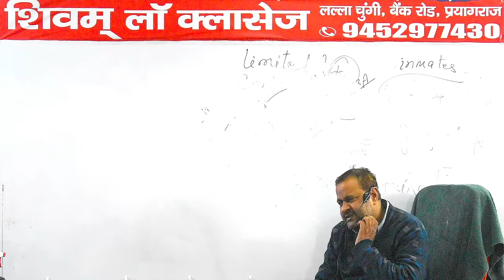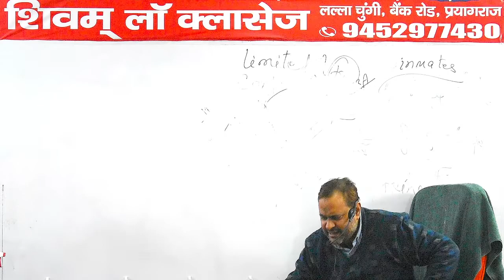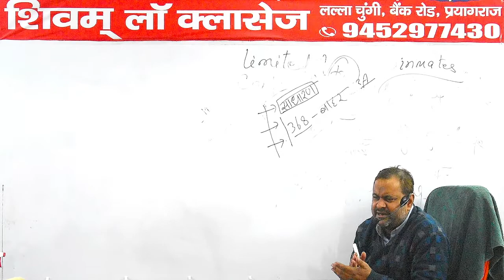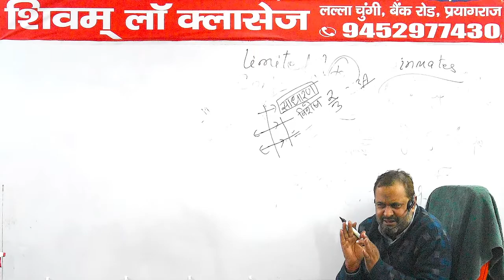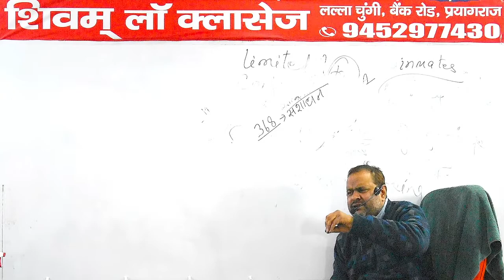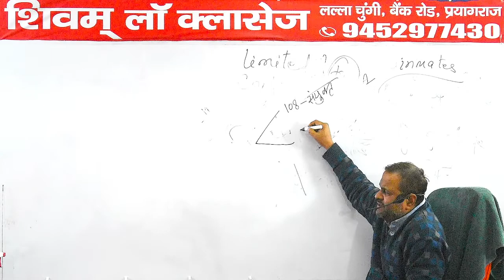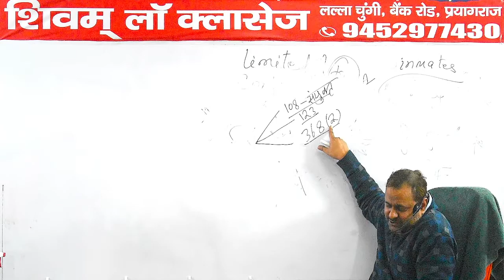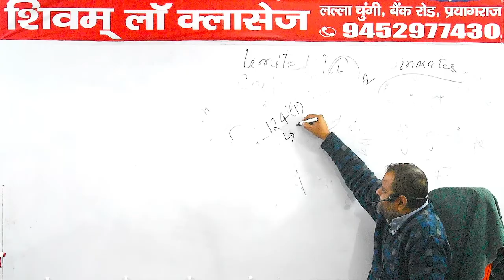Constitution 15 21/12/2021